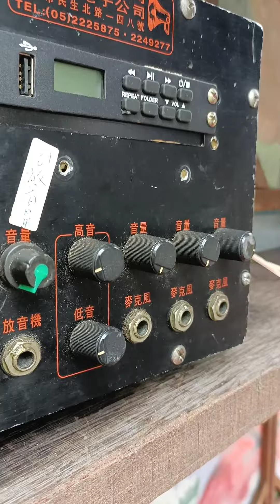阿忠布袋戲(2)